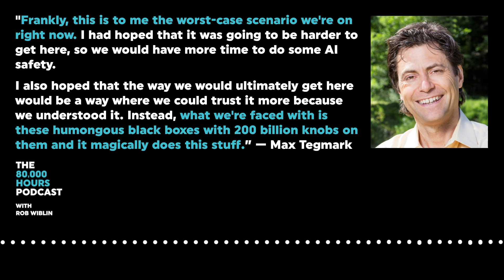Max Tegmark on recent advances in AI capabilities and alignment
This clip is from episode 133 of The 80,000 Hours Podcast – Max Tegmark on how a 'put-up-or-shut-up' resolution led him to work on AI and algorithmic news selection.

To listen to the full episode, search 80,000 hours wherever you get your podcasts, or find the full episode and transcript on our website at:

The 80,000 Hours Podcast features unusually in-depth conversations about the world’s most pressing problems and what you can do to solve them.

Producer: Keiran Harris
Audio mastering: Ben Cordell
Transcriptions: Katy Moore